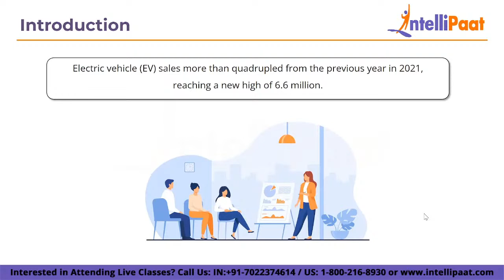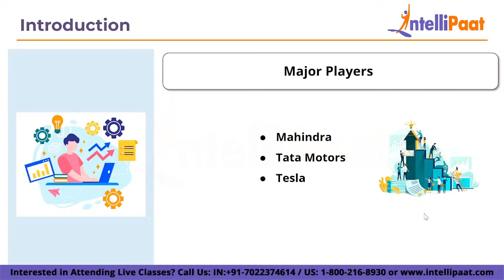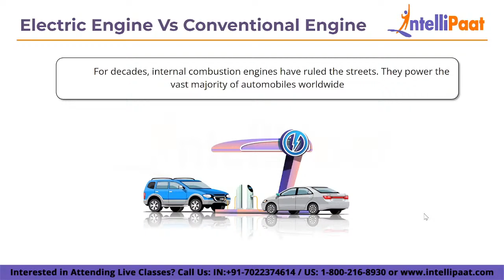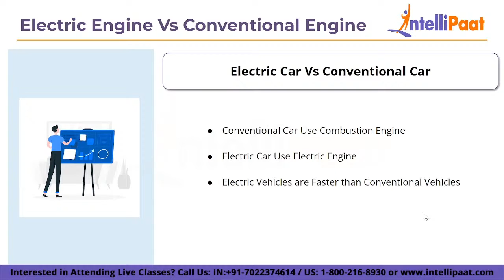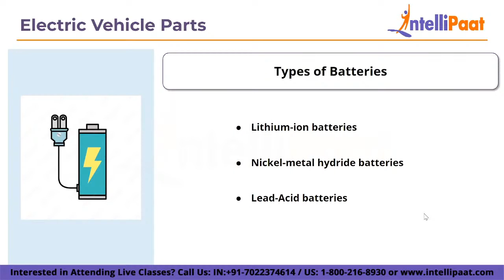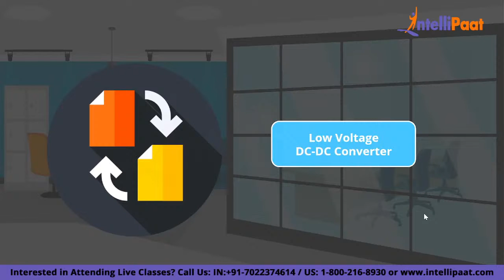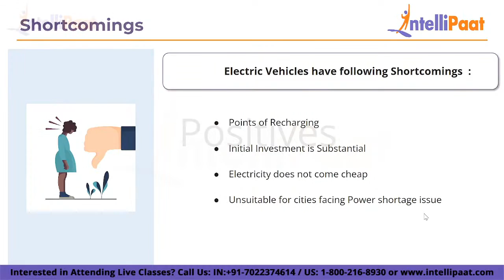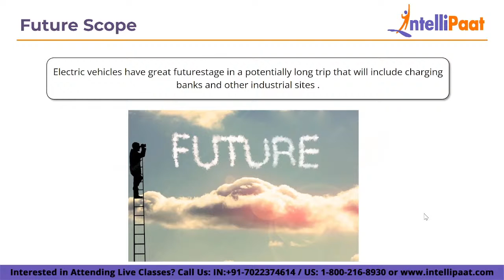Electric Vehicle Course | Electric Vehicle Introduction | Electric Vehicle Training | Intellipaat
In this live session on Electric Vehicle Course, firstly we will learn Introduction to electric vehicle , Electrical vehicle vs convectional vehicle, Electrical vehicle parts, Shortcomings, Positives and future Scope. This Electric Vehicle Introduction video is must watch for everyone who wishes to learn Electric Vehicle Course and make a career in it.

Intellipaat Edge
1. 24*7 Life time Access & Support
2. Flexible Class Schedule
3. Job Assistance
4. Mentors with +14 yrs
5. Industry Oriented Course ware
6. Life time free Course Upgrade